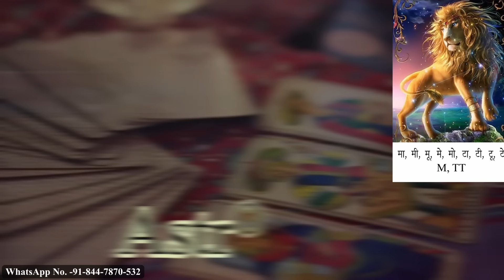Tarot साप्ताहिक राशिफल ~ 8 to 14 July 2024 Weekly Horoscope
यह राशिफल चंद्र राशि पर आधारित है | 12 राशियों के अक्षर नीचे दिए गए हैं
Time Stamp:
00:00 Start
01:27 - Aries मेष राशि
07:59 - Taurus वृषभ राशि
16:30 - Gemini मिथुन राशि
22:18 - Cancer कर्क राशि
30:07 - Leo सिंह राशि
36:55 - Virgo कन्या राशि
43:35 - Libra तुला राशि
50:32 - Scorpio वृश्चिक राशि
56:28 - Sagittarius धनु राशि
01:04:09 - Capricorn मकर राशि
01:12:06 - Aquarius कुम्भ राशि
01:18:10 - Pisces मीन राशि
For Personal Reading and consultancy (PAID) |
Weekly Tarot Reading in Hindi | Weekly Messages from Spiritual Sprits and Divine Angels of Traditional Tarot and Zen Tarot Deck.
1. मेष Aries  चू, चे, चो, ला, ली, लू, ले, लो, आ  A, L, E, I, O
2. वृषभ  Taurus   ई, उ, ए, ओ, वा, वी, वू, वे, वो B, V, U, W
3. मिथुन Gemini  का, की, कू, घ, ङ, छ, के, को, ह K, CHH, GH, Q, C
4. कर्क Cancer  ही, हू, हे, हो, डा, डी, डु, डे, डो DD, H
5.  सिंह  Leo  मा, मी, मू, मे, मो, टा, टी, टू, टे M, TT
6. कन्या  Virgo  ढो, प, पी, पू, ष, ण, ठ, पे, पो P, THA
7. तुला Libra  र, री, रू, रे, रो, ता, ति, तू, ते R, T
8. वृश्चिक  Scorpio  तो, न, नी, नू, ने, नो, या, यि, यू N, Y
9. धनु Sagittarius य, यो, भा, भि, भू, ध, फा, ढ, भे  BH, F, DH
10. मकर  Capricorn भो, जा, जी, खी, खू, खे, खो, गा, गी KH, J
11. कुम्भ  Aquarius गू, गे, गो, स, सी, सू, से, सो, द G, S, SH
12. मीन Pisces  दी, दू, थ, झ, ञ, दे, दो, च, ची D, CH, Z, TH